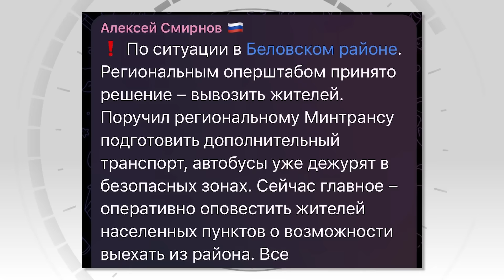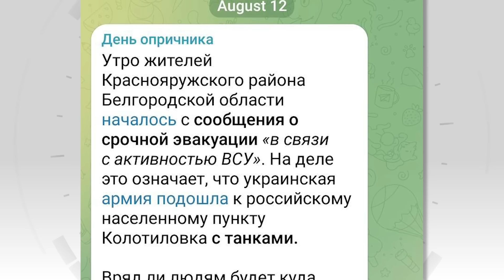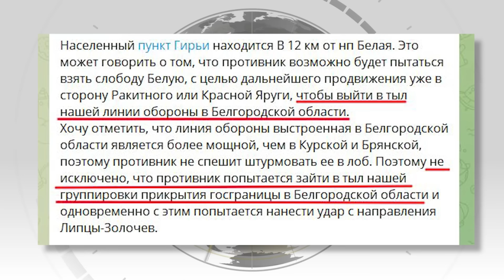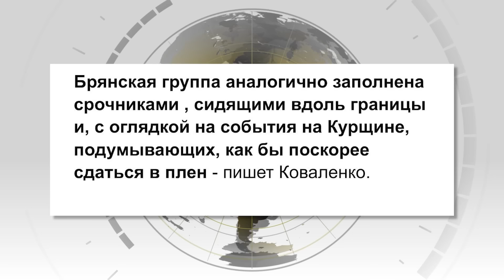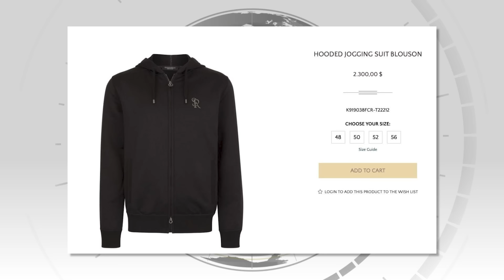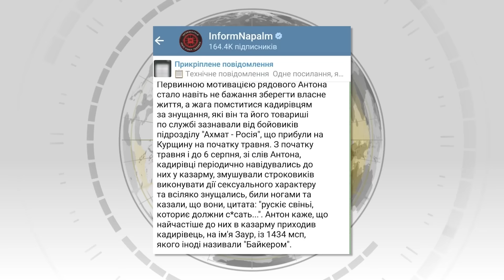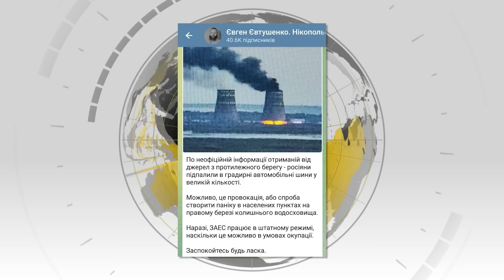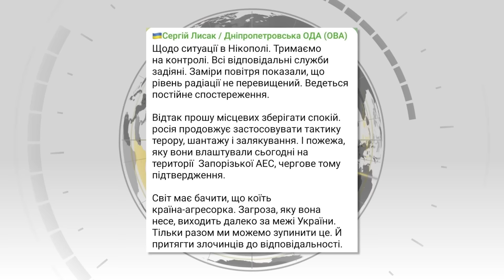В ЭТИ ЧАСЫ! ВСУ рванули на Белгород. Курск хочет в Украину. Путина кинули в лужу | Новости 24/7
RU - ВСУ продвигаются вперед. В Курске россияне встречают украинских бойцов. Белгород готовится к выходу из состава РФ. А Путин признал, что теряет территории. О главных событиях к этому часу смотрите в новом выпуске программы Новости 24/7.

UA - ЗСУ просуваються вперед. У Курську росіяни зустрічають українських бійців. Білгород готується до виходу зі складу РФ. А Путін визнав, що втрачає території. Про головні події на цю годину дивіться в новому випуску програми Новини 24/7.